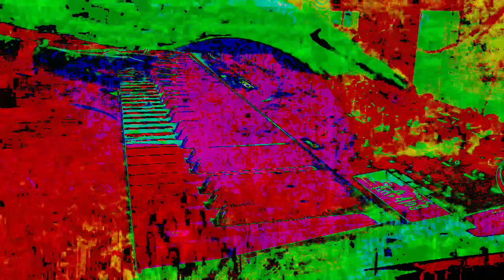Forms of sound made real from beyond all voids of nothingness - Structure without structure manifest